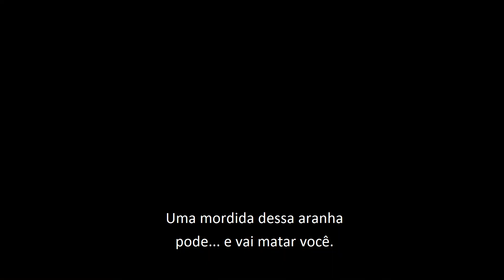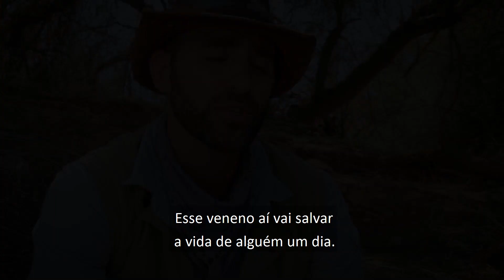Extração de veneno de uma aranha mortal | Encontro Selvagem – O Diário de Coyote Peterson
Coyote vai extrair veneno de uma aranha-teia-de-funil de Sidney para colaborar com a produção de antídotos para quem é mordido por um desses aracnídeos.